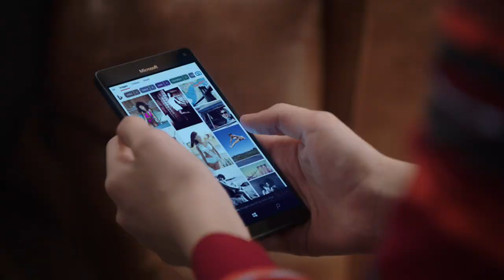Champions: Grandma Dearest Clip 1 || SocialNews.XYZ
Watch Champions: Grandma Dearest Clip 1

Vince and Matthew are excited to bond with Michael on their annual camping trip - and the Champions staff are excited to celebrate Vince's absence with a secret party they call Vincemas.